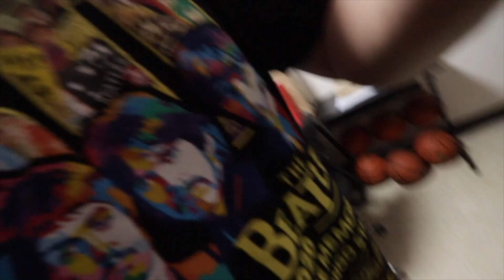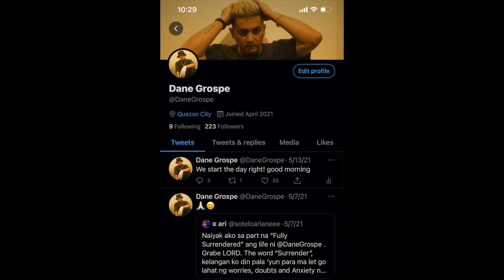PINAUWI KO SI KENNETH PRANK! UMIYAK SI KENNETH.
BIG SHOUT OUT TO SIR DB.